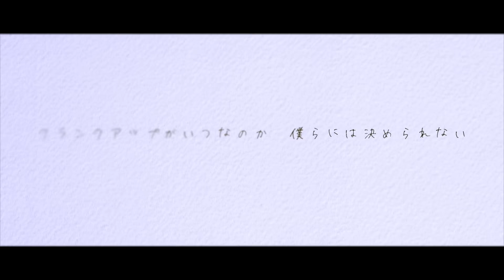115万キロのフィルム / Official髭男dism full covered by 春茶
2月になりましたが、
2019年はじめましての動画は、Official髭男dismさんの115万キロのフィルムをカバーさせていただきました。
一発目は絶対髭男のカバーがしたい！と前から思っていて、先日のツアーにも行ったのですが、やっぱり、もう言葉にできないくらい最高のライブでした、武道館も絶対行く！もうほんとうに、もう、なんていうか、みんなにこの気持ちを伝えるにはわたしの語彙力が足りない。
また、今回115万キロのフィルムということで、動画は新たな試みとして実写にしてみました。編集中ずっと、「あぁ、かわいい、、、おっ、このカットもかわいい、最高だね～いいよ～」って独り言言いながら編集してました。
ぜひ、聴いてみてください。今年もどうぞ、よろしくおねがいします！

・Arrangement / Mixing
菊池博人

・Guitar
REX

・model
ももち

・うた
春茶